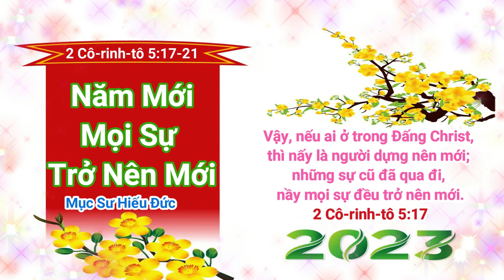Năm Mới Mọi Sự Trở Nên Mới